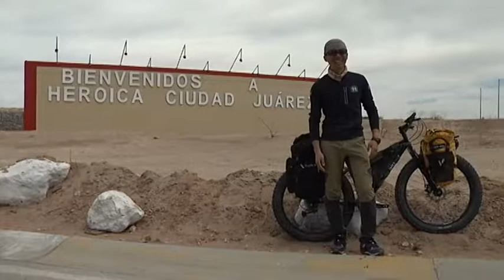Coreano ciclista finaliza su travesia por el Estado de Chihuahua